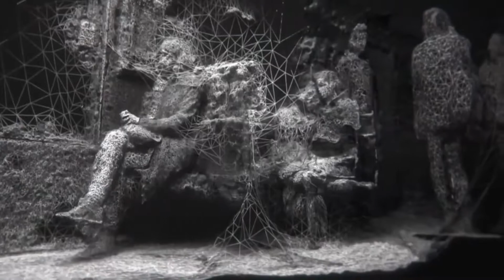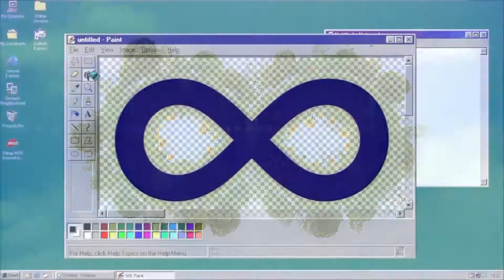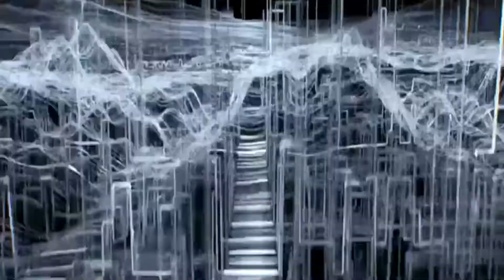Танец теней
Тени скучают без огня
Шепчет Луна, осколками сны,
Обрывками тьма и стены тесны,
Тени танцуют у огня, пока без меня

Паутиной забот все закутаны в кокон
Мир закрытых дверей и закрашенных окон
Тени скучают без меня
Они танцуют у огня

Ценим, споткнувшись потеряв
Минус-придется признать
Похожи на вирус-догнав, опоздать
Тени танцуют у огня- хоровод для меня

Догоревшие звёзды хрустят под ногами
Бесконечность, смеясь, плетёт оригами
Никогда - опасное слово, оно любит лгать
Не начав, проиграть

Можно черный делить на мрака оттенки
Тени помнят как жить
Тени любят шалить
Время –лучший арбитр и расставит оценки

Шепчет Луна, обрывками сны,
Осколками тьма и стены тесны,
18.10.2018